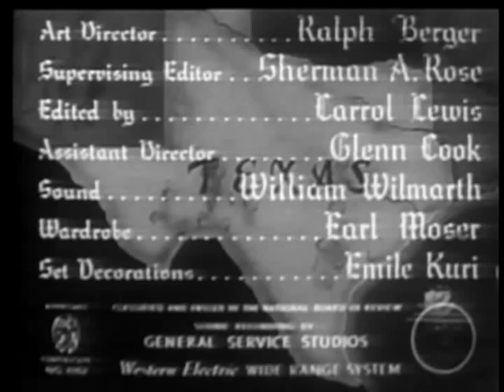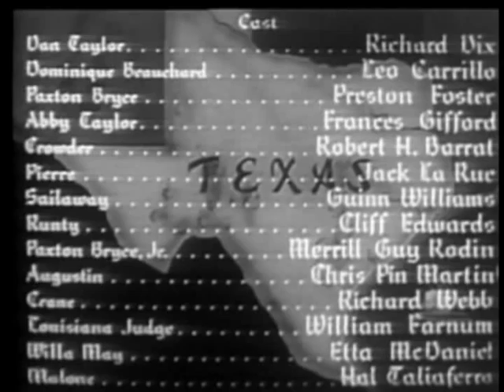American Empire 1942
Richard Dix and Preston Foster star as Dan Taylor and Paxton Bryce, two entrepreneurs who run their freight company from a riverboat.